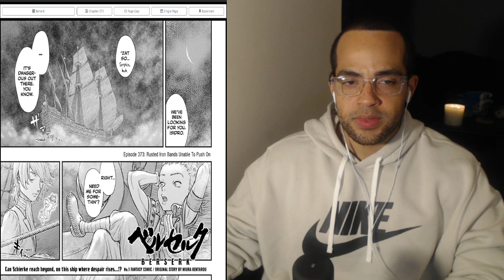Depression | Berserk Manga Chapter 373 AND 374 Reaction